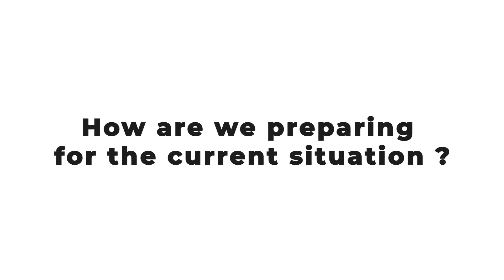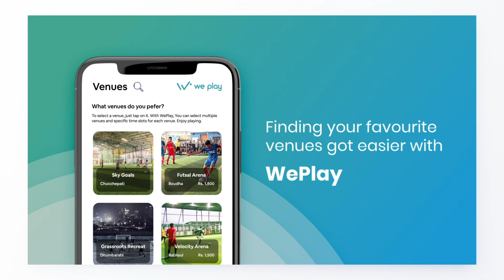Adi ball challenge winner announcement.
Adi ball campaign was a challenge related to a ball and showing creativity ,something fun during the lockdown.
The whole idea behind the campaign was to do something related to sports and staying active.